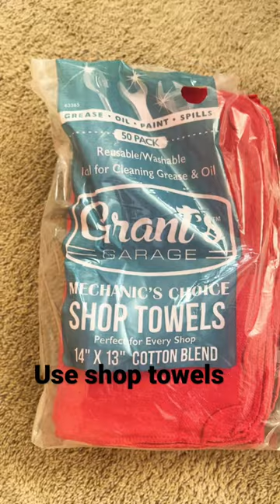Make an easy Valentine’s Day banner